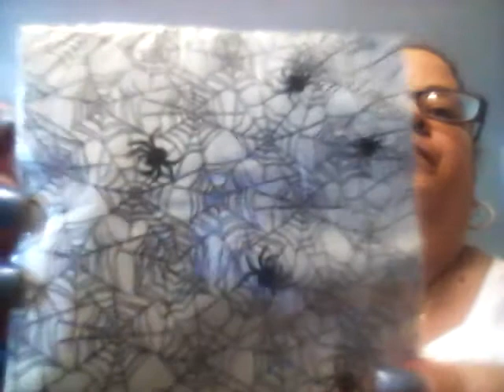Dollar tree haul, meet hubby and hand update